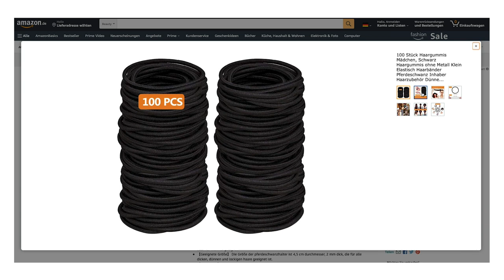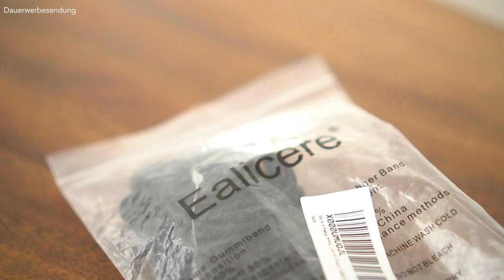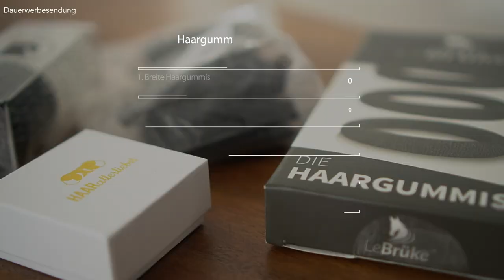Welche Haargummis sind die Besten? ● Haargummi Test & Vergleich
Wenn deine Haare wachsen und eine gewisse Länge erreichen, kommst du um das Thema "Haargummi" nicht herum. Doch welches ist das beste Haargummi für dich? Gibt es überhaupt Unterschiede zwischen den verschiedenen Optionen auf dem Markt? In meinem ausführlichen Haargummi Test zeige ich dir, wie du optimal einen Man Bun binden kannst und welches Haargummi dafür am besten geeignet ist. Erfahre alles darüber, welche Eigenschaften ein gutes Haargummi ausmachen sollte und wie du es richtig auswählst, um deinen Man Bun perfekt zu stylen. Verpasse nicht diese wertvollen Tipps, um deinen Haar-Look auf das nächste Level zu bringen und einen bleibenden Eindruck zu hinterlassen!